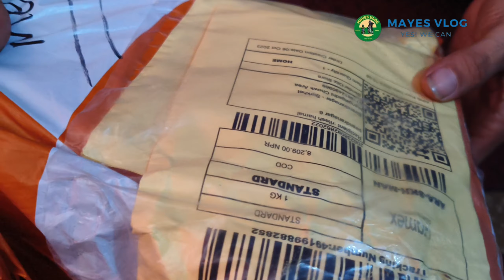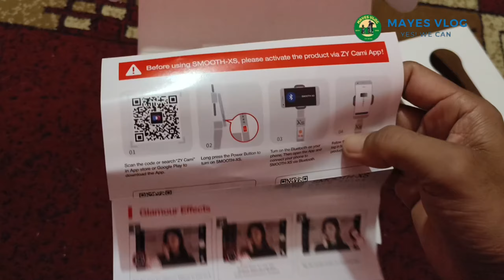Gimbal Unboxing ll Xs Smooth gimbal unboxing unboxingvideos by Mayesvlog